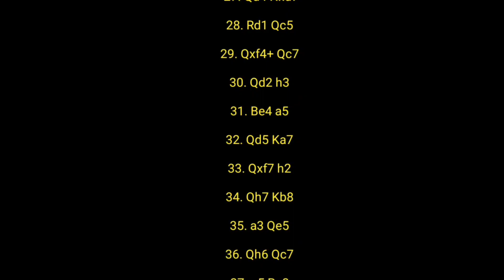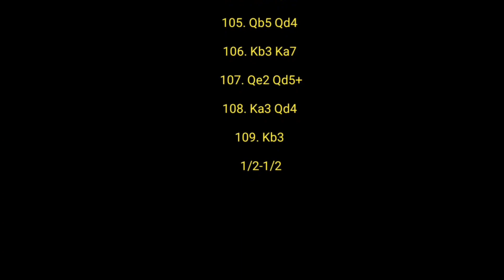CARUANA vs NEPOMNIACHTCHI || ROUND 14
In Round 14 of the FIDE Candidates 2024, held in Toronto, Canada, Grandmaster Fabiano Caruana (White) faces off against Grandmaster Ian Nepomniachtchi (Black). This intense match features the Queen’s Gambit Declined: Exchange Variation, Positional Variation. Caruana, with an Elo rating of 2803, and Nepomniachtchi, rated 2758, engage in a strategic battle that ends in a hard-fought draw. Watch as both players navigate through a complex middlegame and demonstrate their endgame skills. This game is a must-watch for chess enthusiasts looking to learn from top-level play.

👉 Details of the Game 👈
[Event "FIDE Candidates 2024"]
[Site "Toronto, Canada"]
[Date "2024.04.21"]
[Round "14.2"]
[White "Caruana, Fabiano"]
[Black "Nepomniachtchi, Ian"]
[Result "1/2-1/2"]
[WhiteElo "2803"]
[BlackElo "2758"]
[Variant "Standard"]
[TimeControl "-"]
[ECO "D35"]
[Opening "Queen's Gambit Declined: Exchange Variation, Positional Variation"]
[Termination "Normal"]

Venue - The Great Hall, Toronto, Canada.
🗓Event - April -3 to April - 22